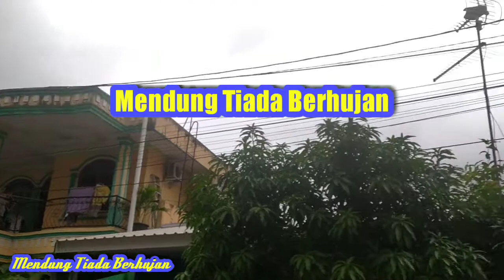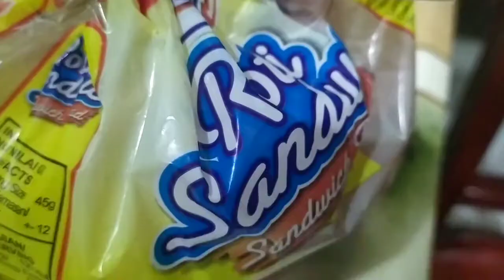MENDUNG TIADA BERHUJAN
Video Suka-suka sahaja...